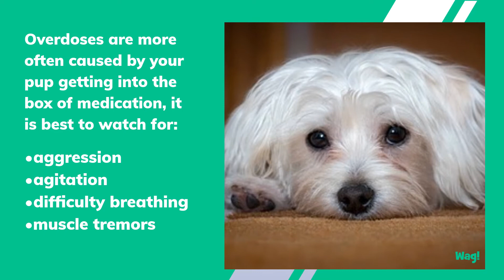Benadryl Poisoning in Dogs | Wag!